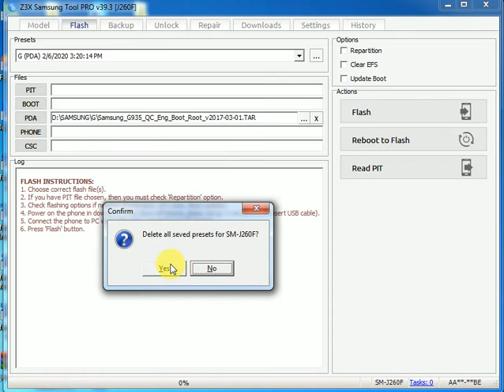SM-J260F 8.1.0 U2 ROOT+MAGISK APK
INSTALL MAGISKMANGER.APK AFTER FLASH